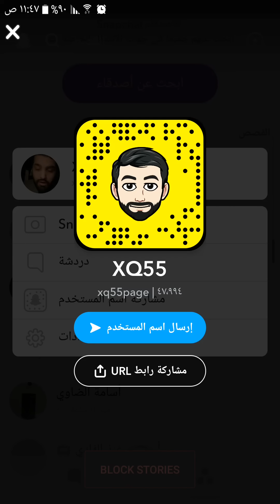سوالف تقنية 147 | XQ55 | معالجات الهواتف 2018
Snapdragon 845 vs Exynos 9810 vs Kirin 970